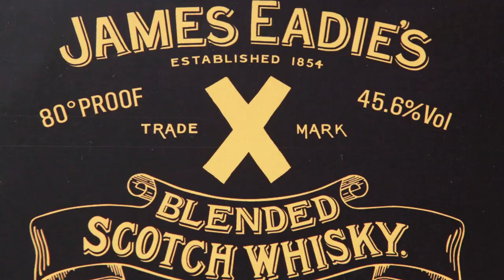The Spirit of James Eadie Episode 5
The final episode in Rupert Patrick's journey to revive the blended Scotch whisky originally created by his great great grandfather.